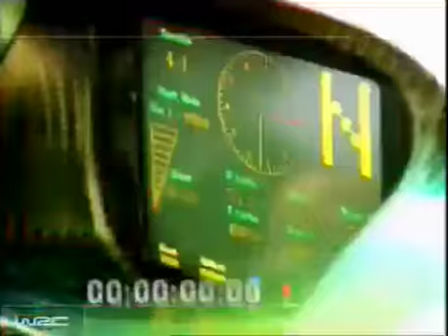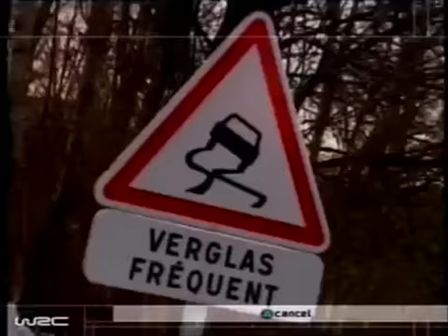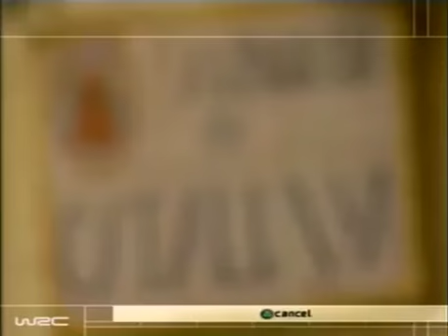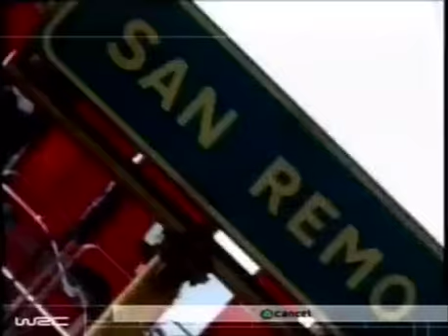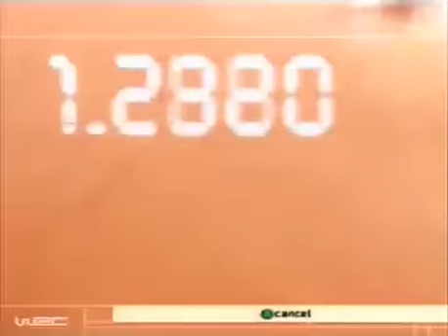WRC World Rally Champinship Part 66 Extra all Movie) Ps2